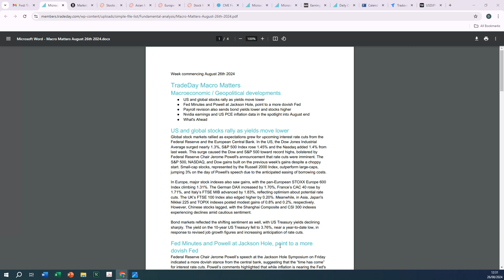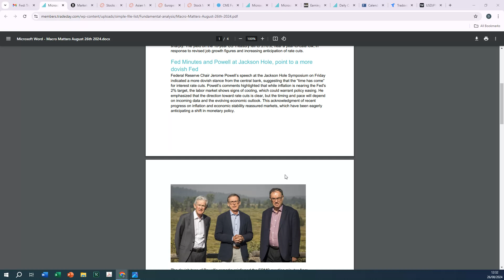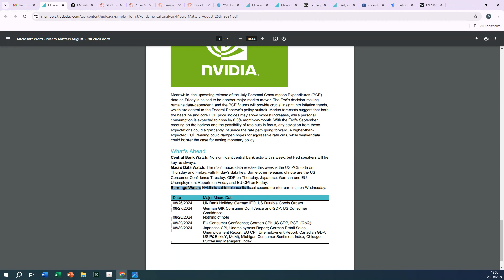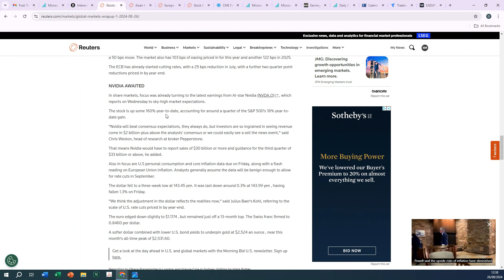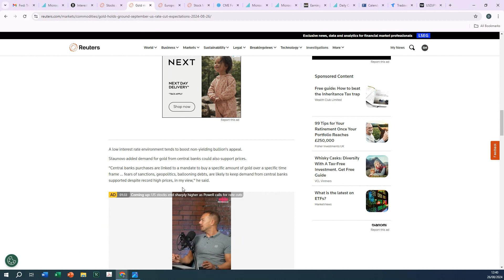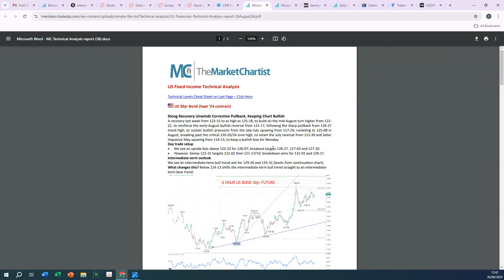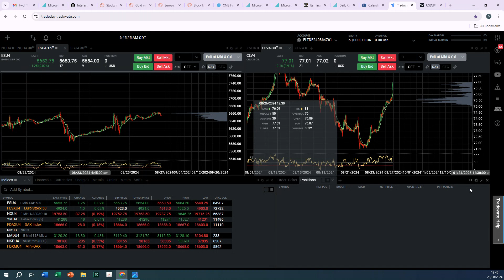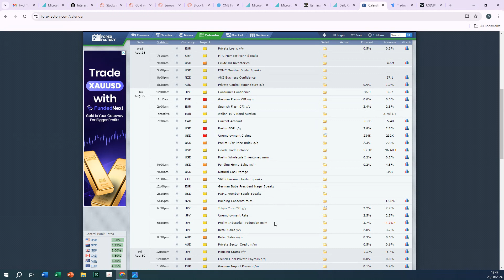Daily Meeting 29th August 2024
Bull vs Bear Webinar: 29th August 2024 Futures and forex trading contains substantial risk and is not for every investor. An investor could potentially lose all or more than the initial investment. Risk capital is money that can be lost without jeopardizing ones’ financial security or life style. Only risk capital should be used for trading and only those with sufficient risk capital should consider trading. Past performance is not necessarily indicative of future results.